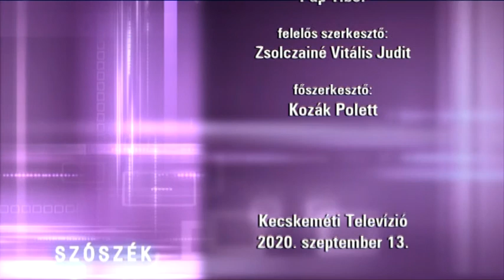SZÓSZÉK (2020. szeptember 13.)